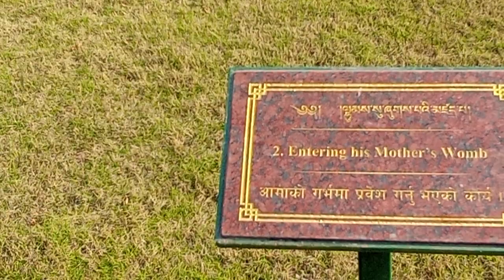कौन से भगवान की माता बागीचे में सोने को क्यों मजबूर है😭vlogs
कौन से भगवान की माता बागीचे में सोने को क्यों मजबूर है😭vlogs views ‎@souravjoshivlogs7028
studio vlogs
गांवकी कहानी
मां बाप
भाई बहन
भांजा भांजी
bhanja bhanji
Blogs Pahadi Lifestyle Vlog

marriage tips
rangila family vlogs
rangila vlogs
culvert ghar
rangila family vlogs ka culvert ghar
kulvert ghar
rangila family vlogs ka kulvert ghar
culvert ghar tutane wala hai
culvert ghar ko todna band kyon kiye
vijay riya vlogs
vijay riya
sunil gudiya
sweet couple
couple kiss
vlog
vlogs
funny couple
vlog video
new vlog video
couple video
couple vlogger
daily vlog video
daily vlog
new vlog video
daily vlogger
daily vlogs india
daily vlogs
Hindi vlogs
Jharkhand vlog
Jamshedpur vlog
Village vlog
Village food

नमस्ते दोस्तों मेरा नाम है। श्यामू मेरे यूट्यूब चैनल का नाम है। श्यामू सिंगर ब्लॉग्स  दोस्तों में नेपाल से हूं। एक छोटे से गांव से एक बहुत ही गरीब परिवार से हूं। दोस्तों मेरे पास कोई जॉब नहीं है। दोस्तों मैंने सोचा कि यूट्यूब पर ट्राई करो। आप सब सपोर्ट करेंगे तो मैं भी कुछ कर सकूंगा। यूट्यूब पर दोस्तों मैं आप सब का बहुत ज्यादा आभारी हूं कि आप सब मुझे सपोर्ट कर रहे हैं। मदद कर रहे हैं और आगे भी मदद करते रहेंगे। दोस्तों मेरा मानना है कि कोई भी इंसान किसी की मदद करने से कोई छोटा नहीं हो जाता है। बड़ा वही होता है जो लोगों की मदद करता है तो लोगों की मदद कीजिए और बड़ा बनिए दोस्तों आप सबकी मदद की बहुत ज्यादा उम्मीद करता हूं। दोस्तों और मुझे पूरा भरोसा है कि आप सब मुझे भी सपोर्ट करके आगे बढ़एंगे दोस्तों मैं रोज ब्लॉगिंग करता हूं। दोस्तों, अच्छी-अच्छी वीडियो लेकर आऊंगा। आप सबके लिए बहुत ही बेहतरीन वीडियो लेकर आऊंगा। ताकि जब भी मैं कोई नई वीडियो लेकर आऊं तो सबसे पहले उस वीडियो को आप देख पाए। अगर यह डिस्कशन जो कोई पढ़ रहे हैं। उनको भी तहे दिल से शुक्रिया अदा करता हूं और मैं आपका भाई छोटा भाई आप सबका पूरी जिंदगी शुक्रगुजार रहेगा। दोस्तों क्योंकि आपने मुझे बहुत ज्यादा सपोर्ट किया प्यार दिया। धन्यवाद🙏🙏।